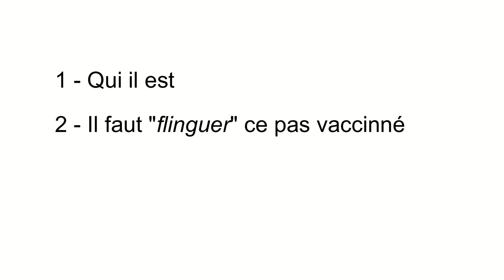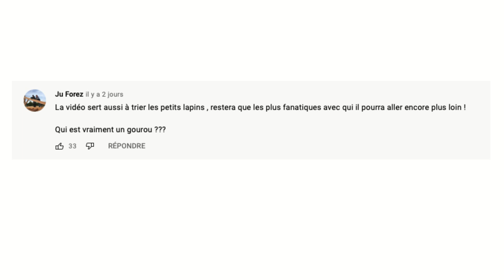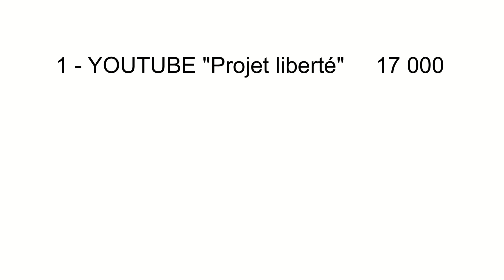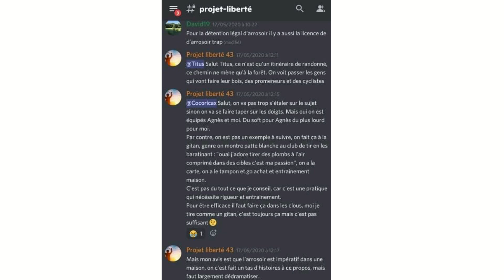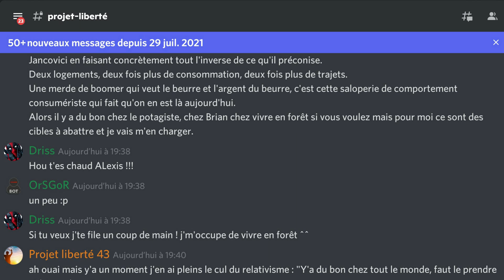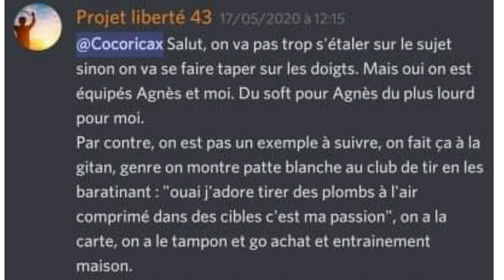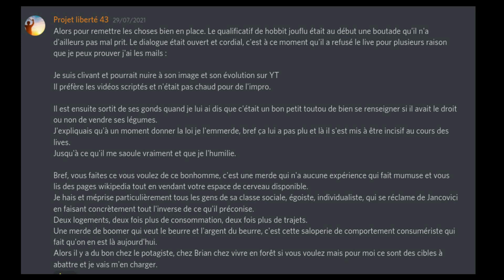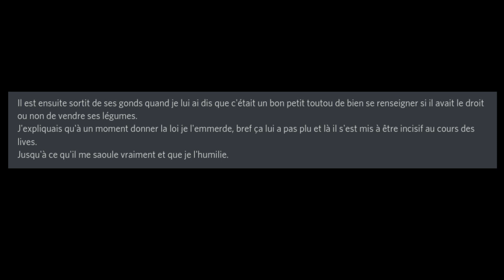Un élu appelle à "FLINGUER" un PAS VACCINÉ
Ce type passe son temps à haranguer sa communauté pour qu'elle aille poster des commentaires haineux, donc ne rentrez pas dans son jeu et ne faites pas la même chose en allant poster des commentaires haineux sur sa chaine. Aller sur sa chaine c'est lui faire de l'audience et c'est ce qu'il cherche, donc ne lui donnez pas ce qu'il attend...